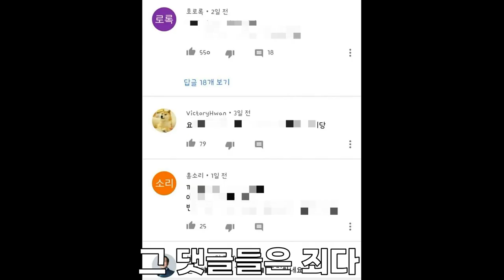요즘 잼민이 특징 MuyED